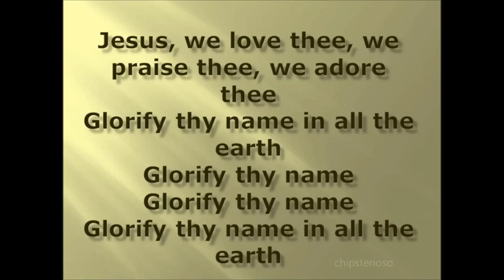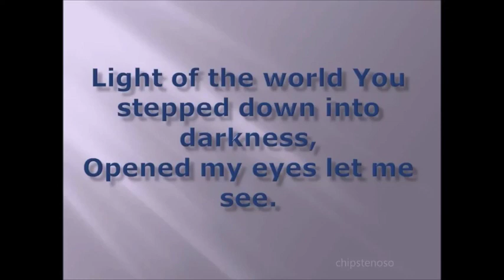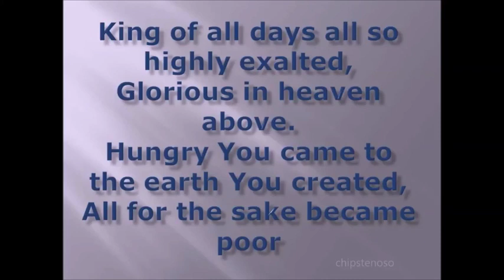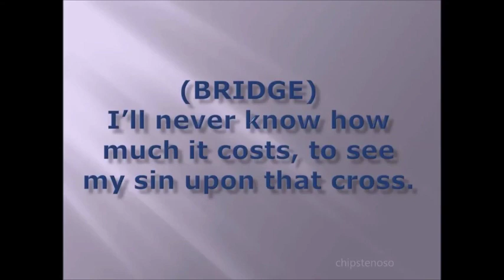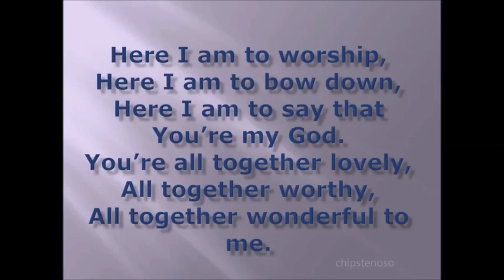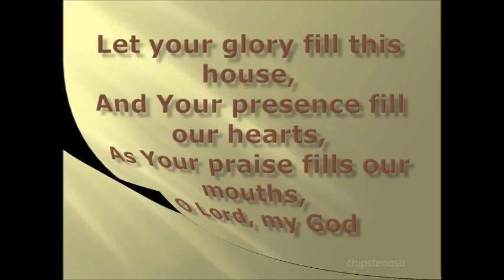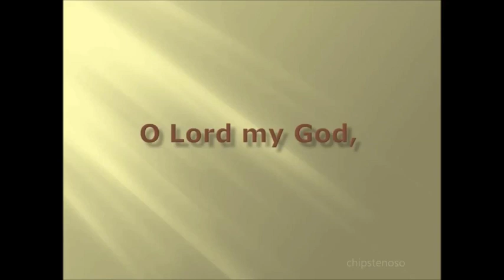May 5 2024 household songs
our household songs :1.Glorify thy name,Here I am to worship,Let your glory fill this house